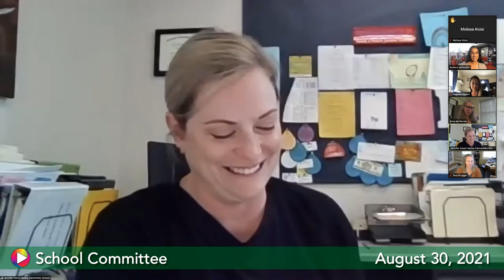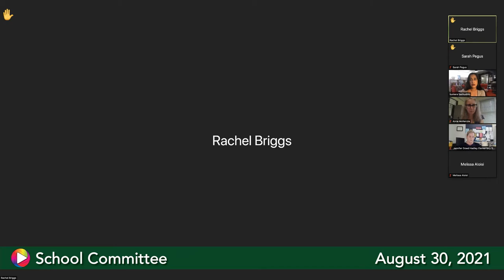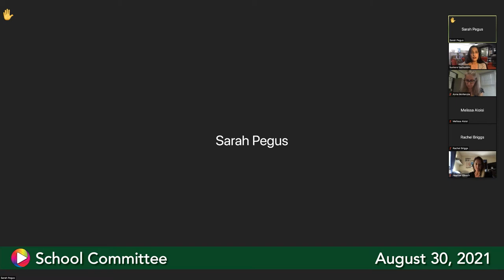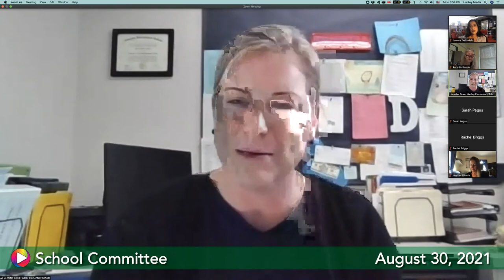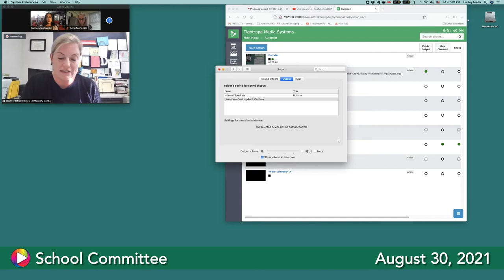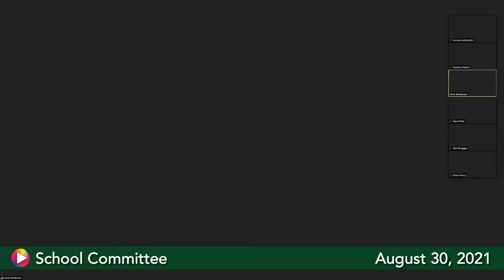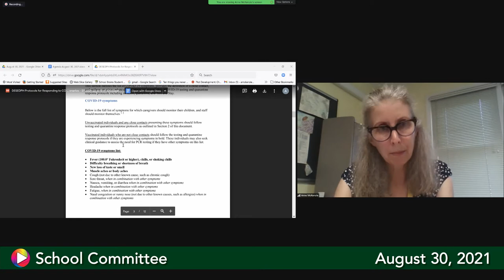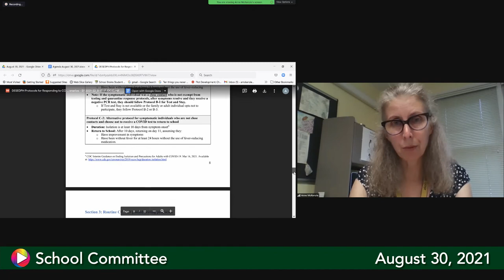School Committee, August 30, 2021